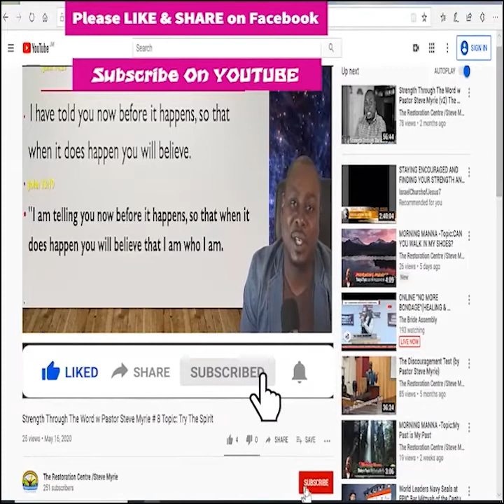Morning Morning Season 2 - Episode # 286 Topic : Tenderheartedness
Hey ever1 need your help. Because of YouTube’s policies I am unable to stream from my phone directly because I have under 1000 subscribers.

Morning Morning  Season 2 - Episode # 285 Topic : Old Belief Systems